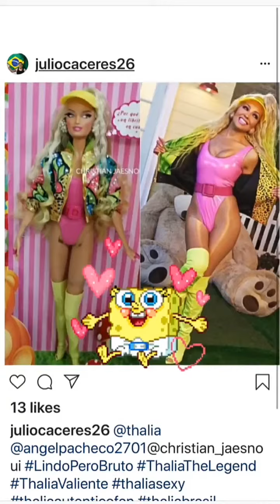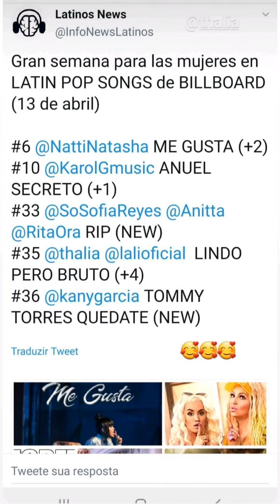Thalia - Instagram Story 13 e 14 de abril 2019